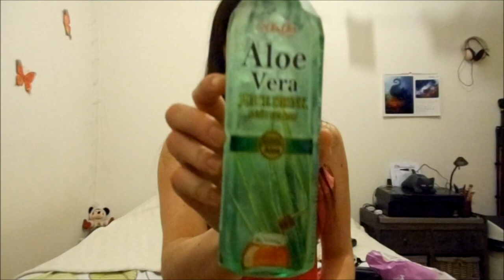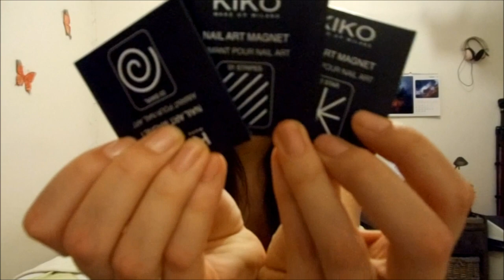✿⊱╮Rencontre Chevelue Euralille - Lille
Petite vidéo retraçant la rencontre chevelue du samedi 23 Février 2013 qui s'est déroulée sur Lille ou plus précisément dans le grand centre commercial Euralille. Nous étions 8 : Ophélie, Anaïs, Aurore, Pauline, Valérie, Cyrillianne, Marine et moi et nous nous sommes très bien amusées : conseils & discussion autour du cheveu, restauration, rire, shopping, échanges de produits, photos, vidéos,..

Dans l'espoir que pour la prochaine rencontre vous serez encore plus nombreuses, ce sera sans doute pour cet été 2013 !!